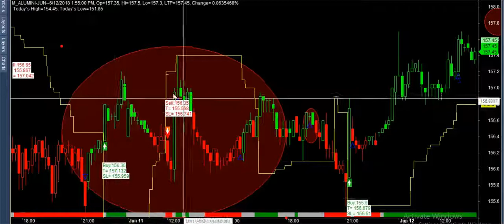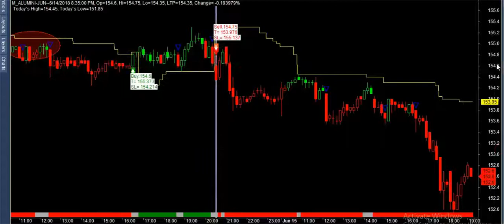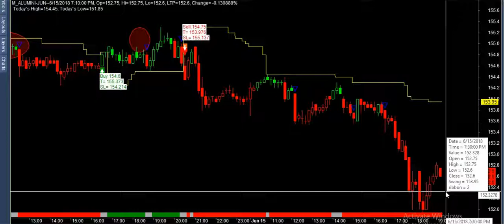alumini sideway best performance in last 1 mont best buy sell software mcx nse bse forex